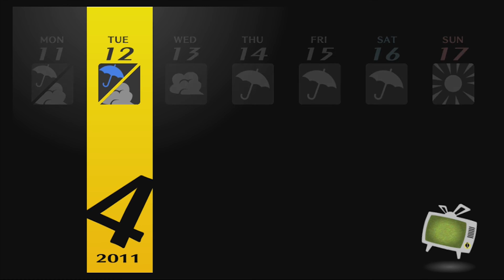Persona 4 Ep2: Geographically Ignorant - Sweaty Thumbsticks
Luke & MJ play Persona 4 and wonder where the hell this game is actually set (It's actually Inaba).